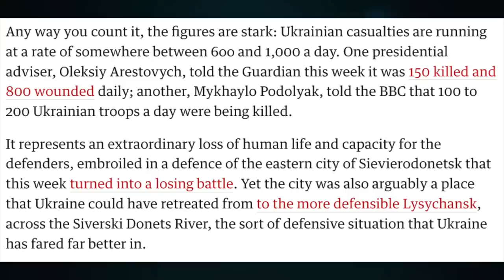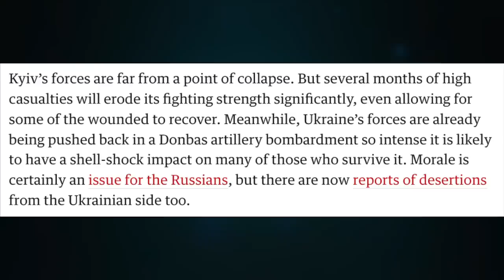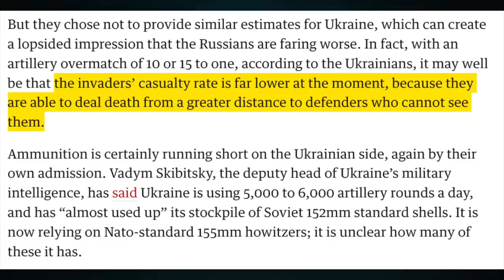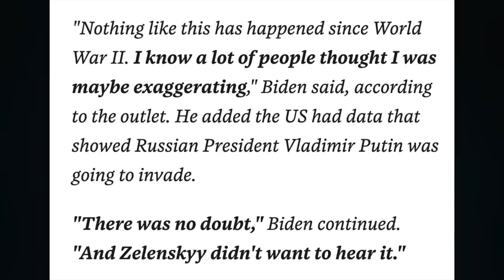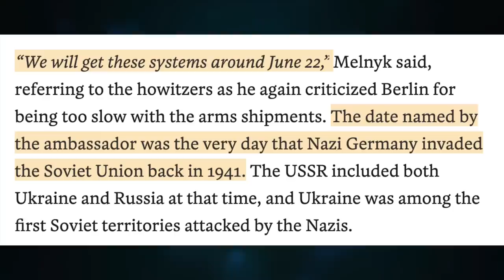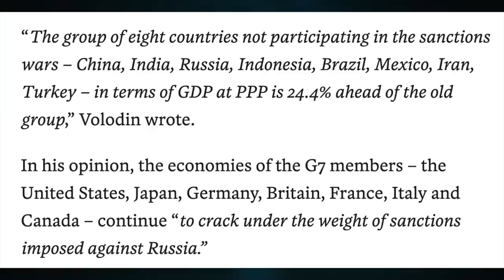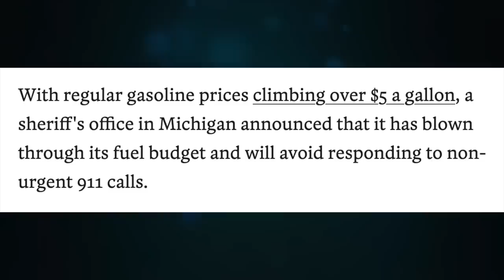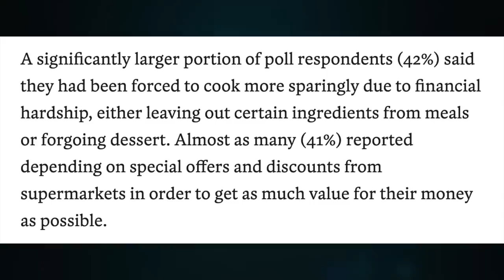Guardian's Ukraine tipping point. Biden dumps Elensky. New G8. Nicaragua invites Russia. Update 2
Topic 581

CRYPTO SUPPORT
BITCOIN: 3JvdnoyWMb93hSRgk58ZstUxg11PW9mKSr
ETHEREUM: 0xF39BdFb41f639B82E3D2Bf022828bC6394F533A3
LTC: MGFiMC18ZViF6DcCixMqAAP11TG4tF6Acj
ADA: addr1v94ayqu53uklgqnn6c4x4weu8zk4uw78km8capd5rjdc06q28j370
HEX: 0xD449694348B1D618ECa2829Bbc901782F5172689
EMC2: EXX4KK9pZLx7uiLWnCXtp7iMKjtq6o5b6R